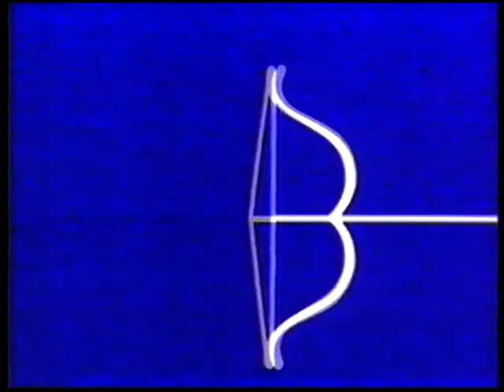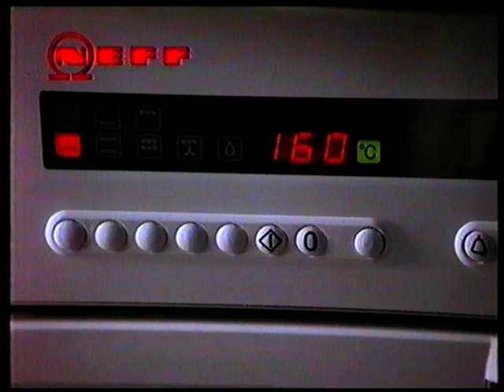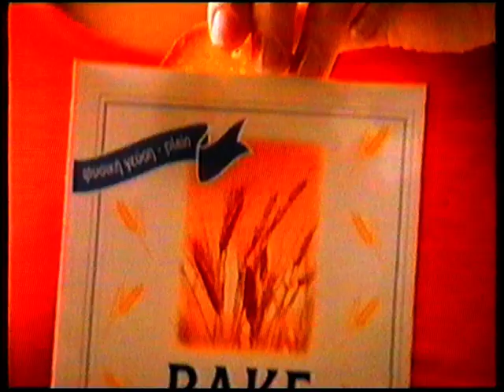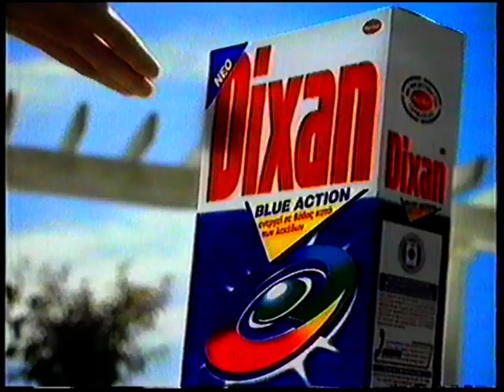ΔΙΑΦΗΜΙΣΕΙΣ ΠΑΛΙΕΣ MEGA (Δ)